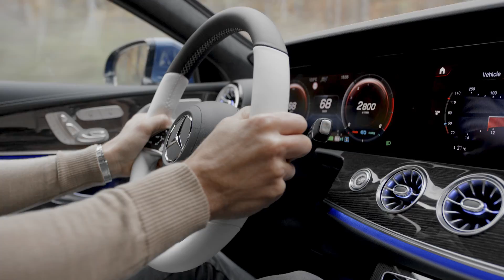Mercedes Benz CLS Footage Driving Scenes Abnahmeversion V2